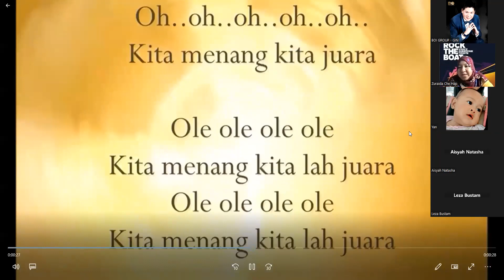Mesyuarat Pagi Teepanyaki 27/09/2023